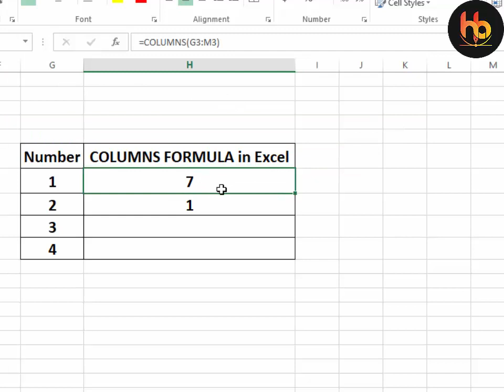COLUMNS FORMULA | How to use the Excel COLUMNS function | excel columns function in bangla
The Excel COLUMN function returns the column number for a reference. For example, COLUMN(C5) returns 3, since C is the third column in the spreadsheet. When no reference is provided, COLUMN returns the column number of the cell which contains the formula. reference - [optional] A reference to a cell or range of cells.

all excel formula, all excel formula and function, all excel function